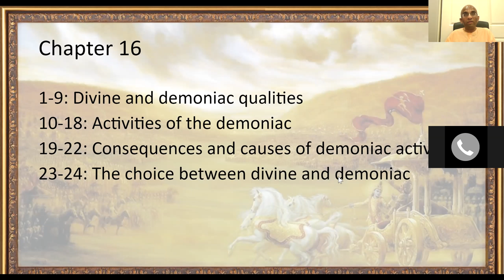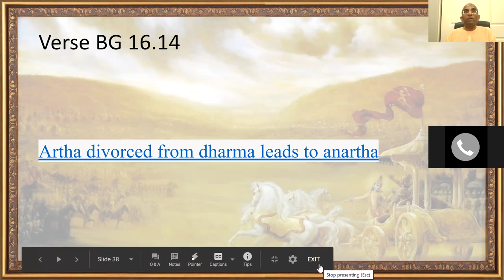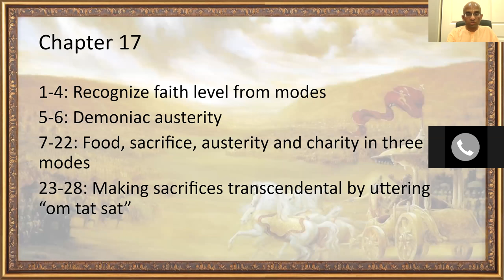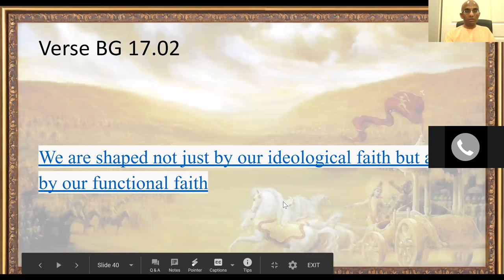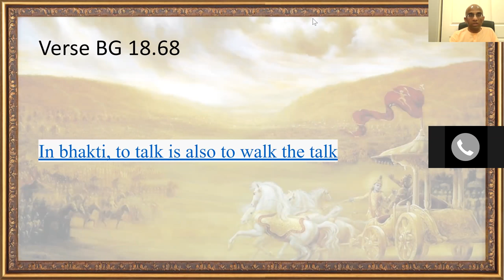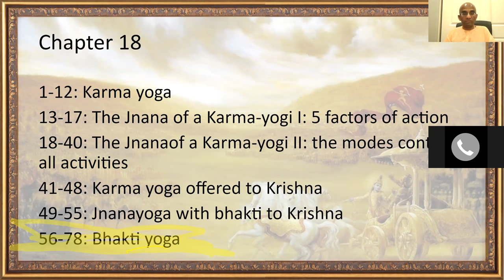Gita lite course 6 - Chapters 16-18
[Online introductory course on Bhagavad-gita]
Websites: